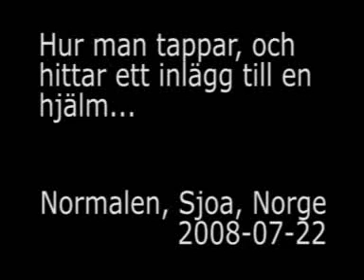080722 Hur man tappar, och hittar ett hjälm-inlägg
Sköljde av mig med hjälp av hjälmen precis innan jag skulle ut och surfa...